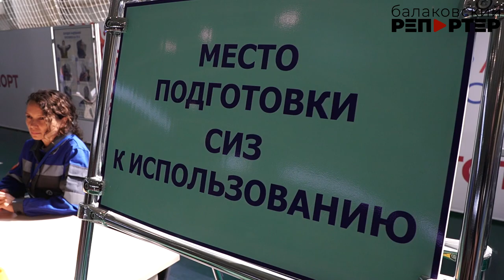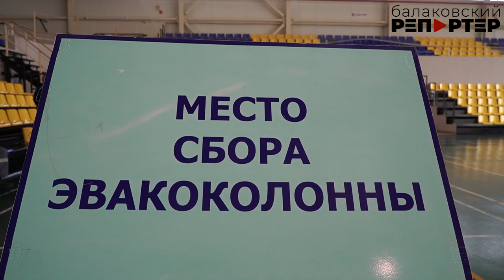Командно-штабное учение Балаковской АЭС: каждый должен знать, куда идти и что делать